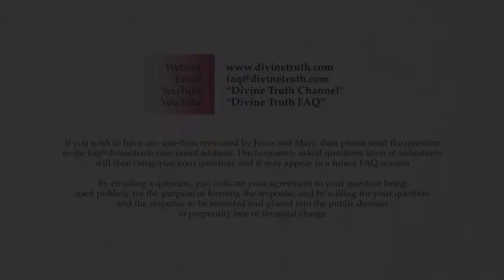Do people do what you want them to do?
Q02: One key warning sign for a cult is that they have a leader who wants to control others. Do people do what you want them to do?

20140610 Cults S03Q02